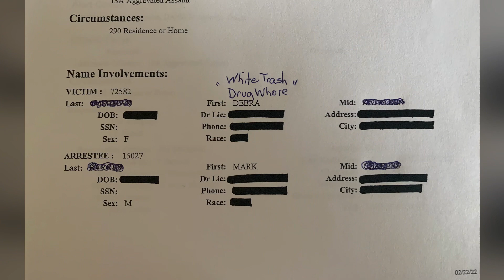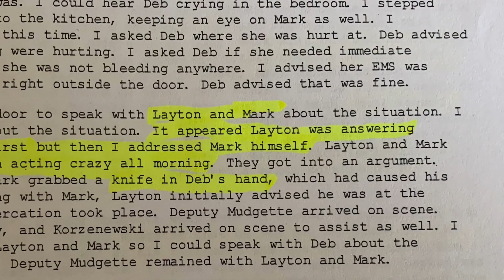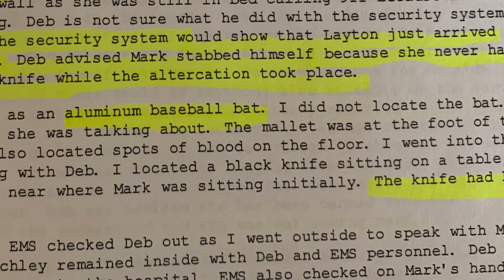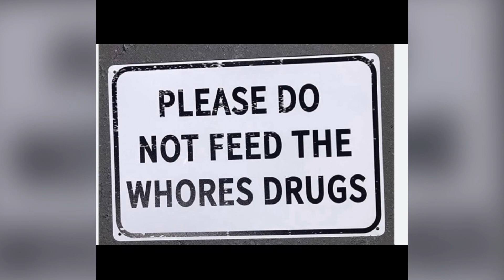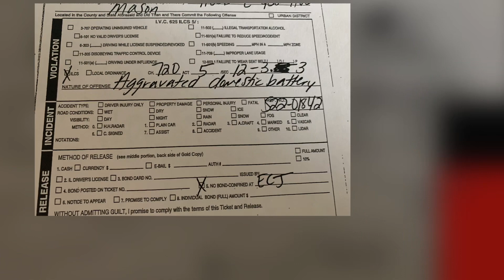Methingham County Sheriffs Office Report S22-01842 February 21, 2021